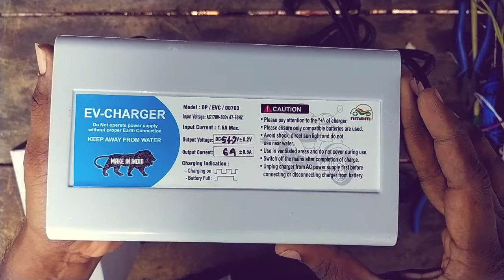48v 6a lithium battery charger unboxing Telugu